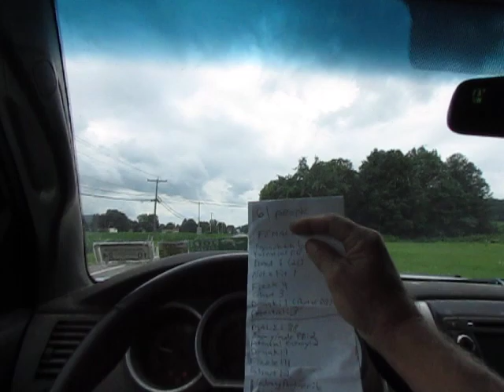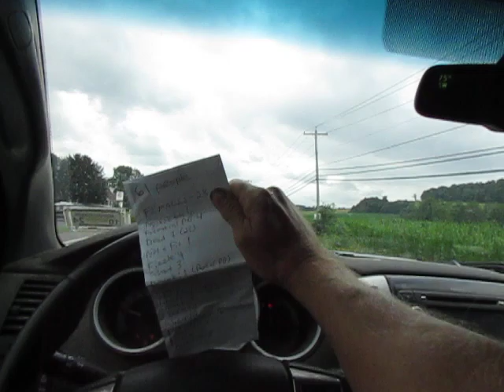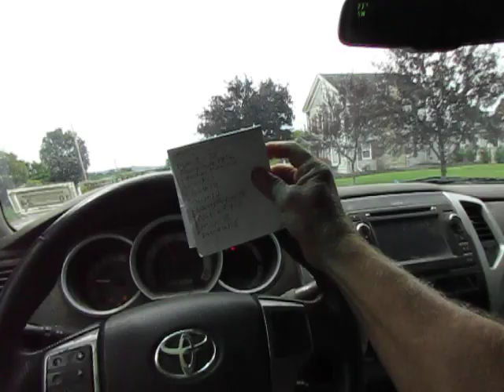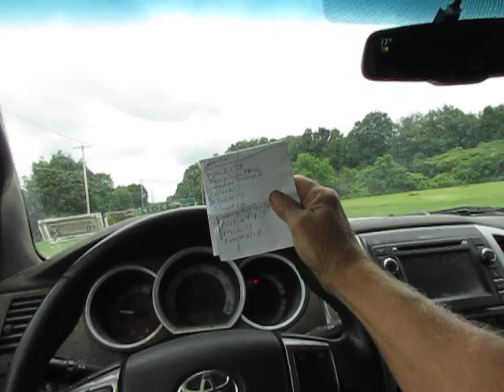Will Bugs In a Jar Farm Ever Become an Intentional Community of Doomers?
In this video, I make an honest appraisal of every single person I have ever met in "real life" that I first met on Humptydumptytribe, and ask myself: Could you really imagine facing the Zombie Apocalypse with this motley crew, or will you just stick it out alone with your thumb up your ass until the day you die? Here is the breakdown (and NO, I am NOT going to tell you if you made the final cut!).